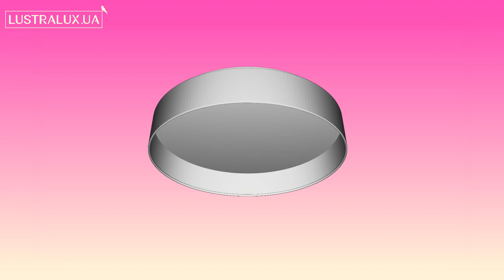Настенно-потолочный светодиодный светильник Eglo Palomaro 93394 - 3D-модель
Купить Настенно-потолочный светодиодный светильник Eglo Palomaro 93394

Обзор 3D-модели Настенно-потолочного светодиодного светильника серии Palomaro производства Eglo

Основные характеристики модели:
Количество и мощность ламп: 1x24Вт LED
Цвет: бежевый/ белый
Материал: ткань/ пластик
Высота: 110 мм.
Ширина: 500 мм.
Категория: Светодиодные светильники